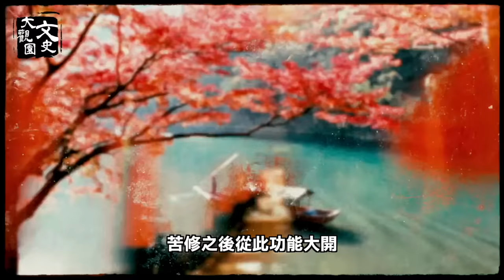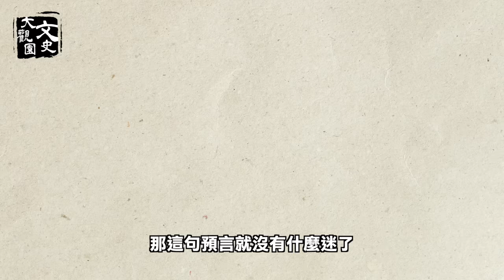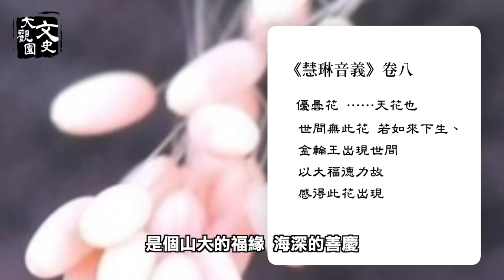日本最強穿越者天國見聞：彌勒之世將拯救地上的「神人」|文史大觀園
王仁三郎，被譽為日本最強預言家。 有一年，他在天界遊歷，看到了無數的天神，聽到一份宣告：“為了拯救地上的神人”，彌勒之世將會到來。 為了迎接彌勒的到來，眾神都是盡心盡力的。